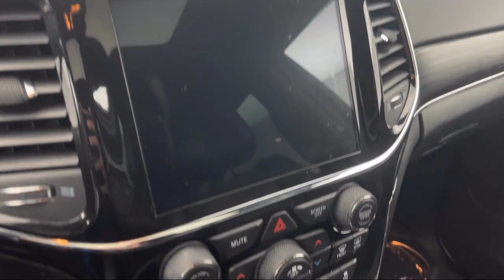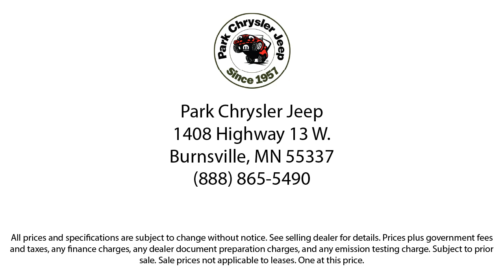2021 Jeep Grand Cherokee 80th Anniversary Edition Sport Utility Burnsville Shakopee Prior Lake Ap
2021 Jeep Grand Cherokee 80th Anniversary Edition Sport Utility Stock Number: UT72349 Vin:1C4RJFBG7MC709577.

Park Chrysler Jeep is proudly serving our friends and neighbors in Burnsville, Shakopee, Prior Lake, Apple Valley, Eagan, and Minneapolis. or give us a call at for more information about this or any of our other vehicles.
Park Chrysler Jeep1408 Highway 13 W